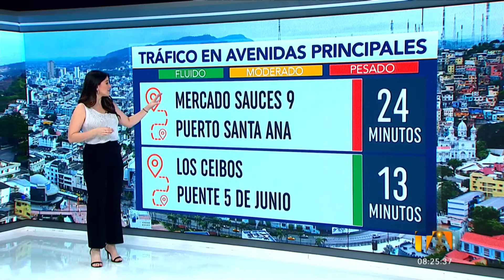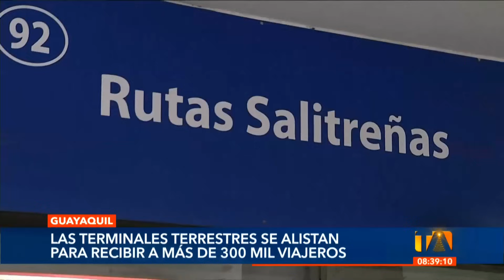Noticiero de Guayaquil (Segunda Emisión 29/12/23)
Revise las noticias más destacadas de Guayaquil en nuestro Noticiero 24 Horas (Segunda Emisión) de este viernes 29 de diciembre de 2023.